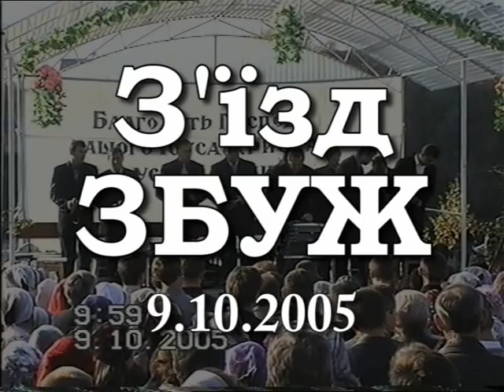Зібрання в Збужі №22 - 09.10.2005